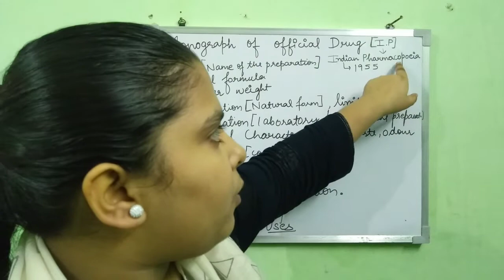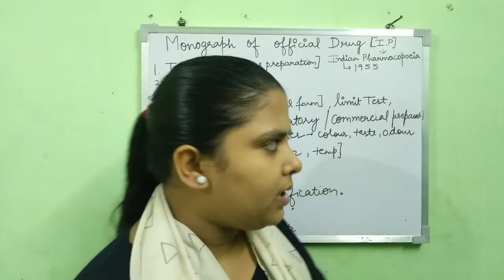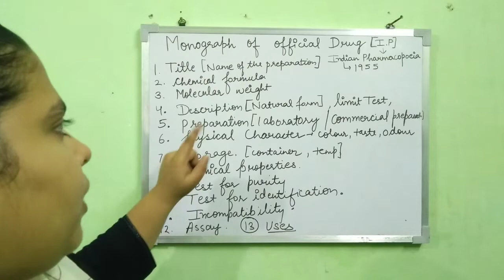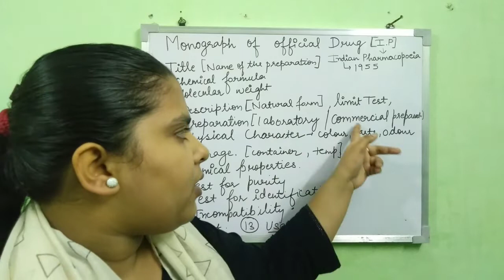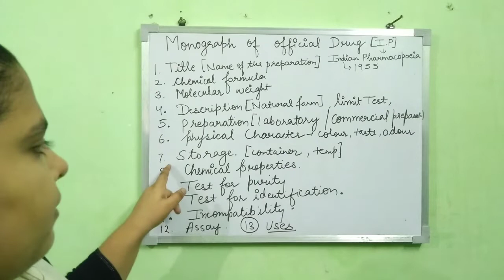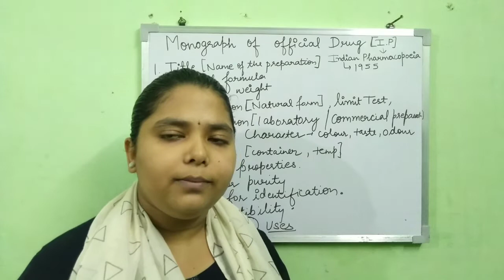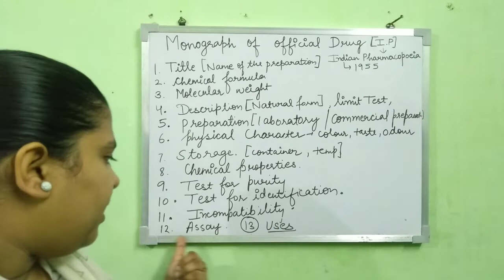what is monograph/ what are the points to be noted down in a monograph/Monograph Kya hai ?/ 13 point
In this class ...I will discuss about points to be written down during writing a monograph...

monograph
keep studying...☀️🙏🙏🙏🌻🤩☀️🌚🌼🌈🧠🔥😍☺️😊🤗🙃😎😎☃️